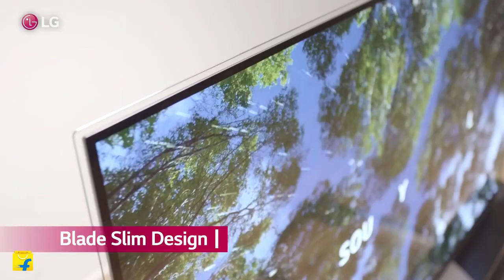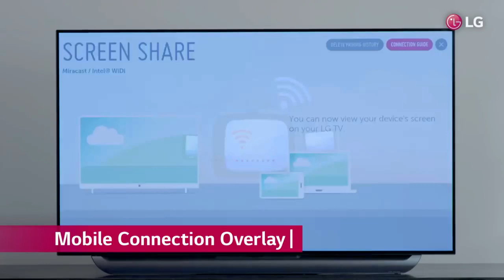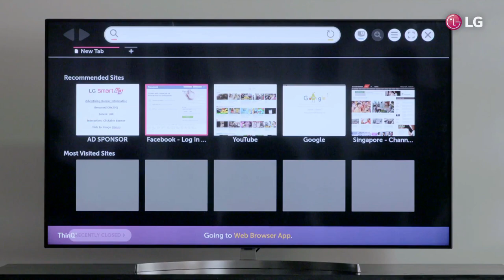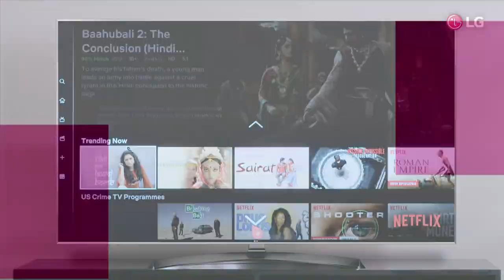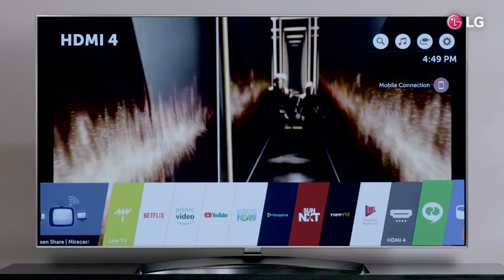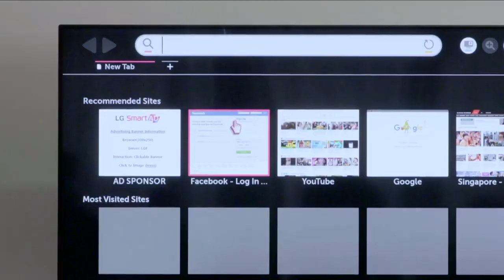LG C9 138cm (55 inch) Ultra HD (4K) OLED Smart TV (OLED55C9PTA) - LG Smart oled tv 4k